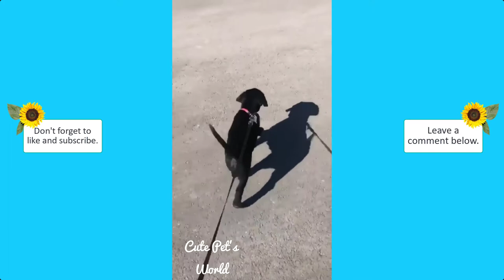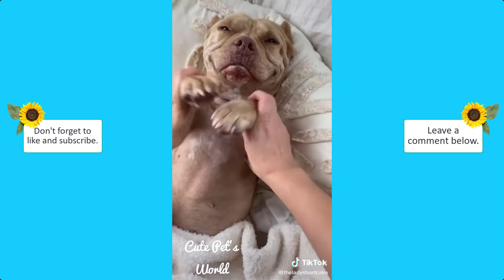MEOWING CATS AND SWEET DOGS | CUTE PETS COMPILATION #14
MEOWING CATS AND SWEET DOGS